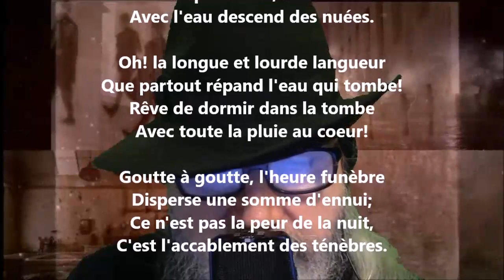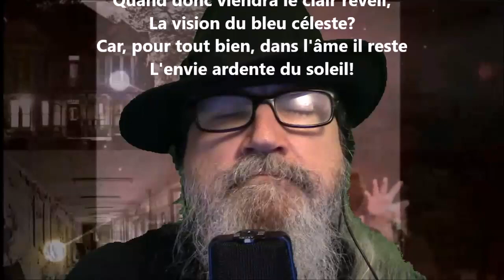Pluie - Albert Lozeau lu par Yvon Jean